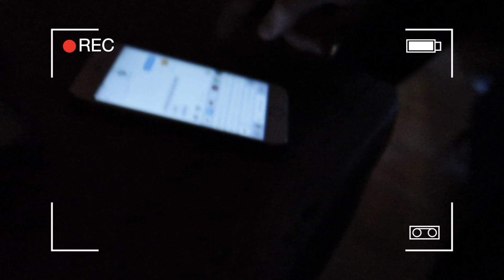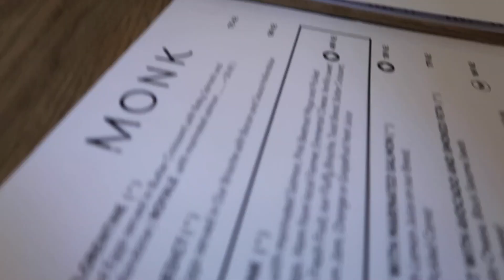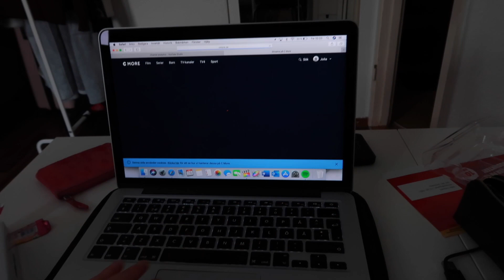FEEESTVLOGG & RESA TILL PRAG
(OBS mycket alkohol) Idag får ni hänga med mig på HEMMAFEST med tema PYJAMASPARTY. Men först åker vi till Praaaag och har det supernice! Så hoppas ni gillar videon, jag älskar den!